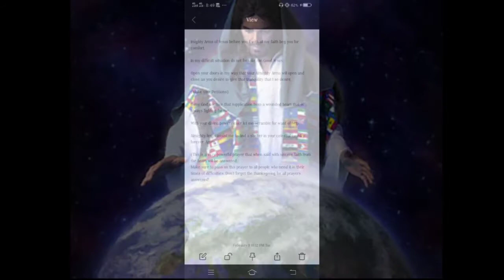Prayer To Almighty God in Heaven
Prayer to Almighty God

lmighty Arms of Jesus before you, I with all my faith beg you for comfort.

In my difficult situation do not forsake me Good Jesus.

Open your doors in my way that your Almighty Arms will open and close as you desire to give that tranquility that I so desire.

(Make your Petitions)

O my God, receive that supplication from a wounded heart that is always fighting for me.

With your divine power never let me scramble for want of help.

Almighty Jesus assist me to find a shelter in your celestial country forever, Amen.

(This is a very powerful prayer that when said with sincere faith from the heart will be answered.
Make sure to pass on this prayer to all people who need it in their times of difficulties. Don’t forget the thanksgiving for all prayers answered!